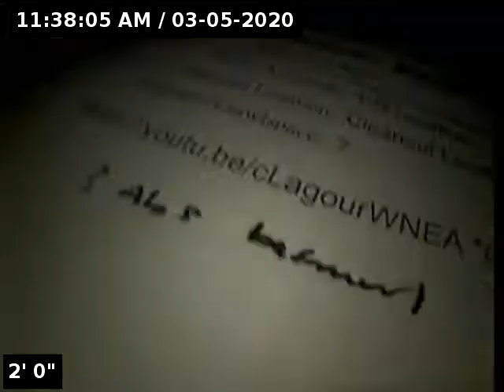1915 SE Alder St